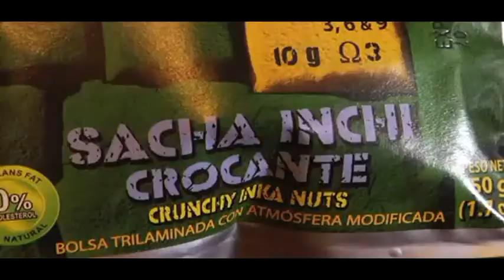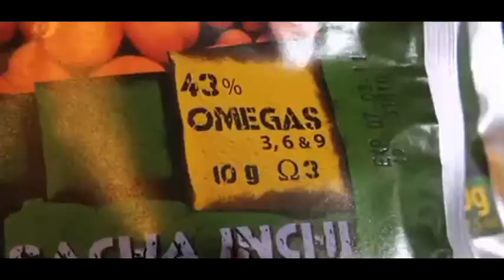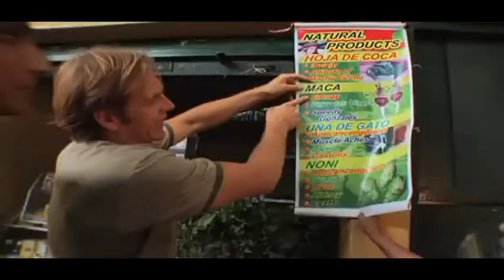Darin_Olien_The_Shakeology_Ingredient_Hunter_takes_you_on_his_journey_to_Peru_mpeg2video.mpg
Shakeology, Darin Olien, the Ingredient Hunter Takes you on his Journey to Peru